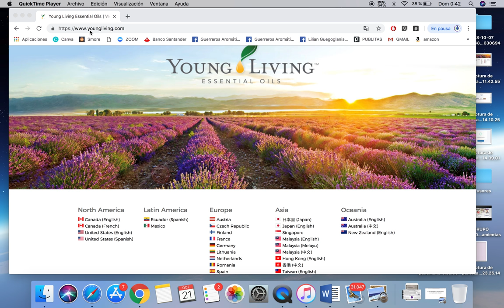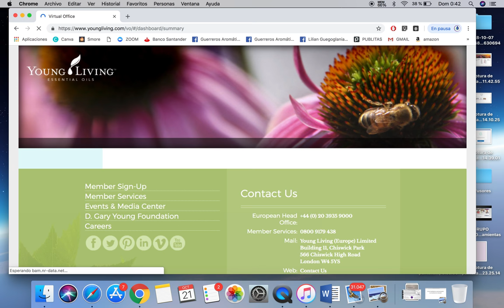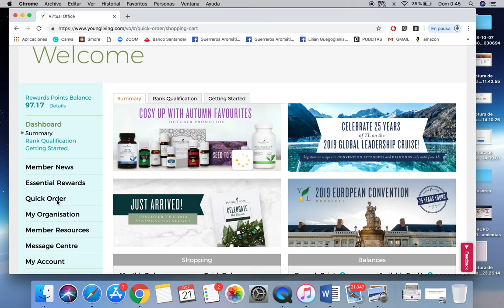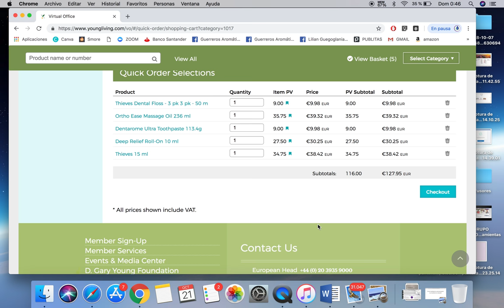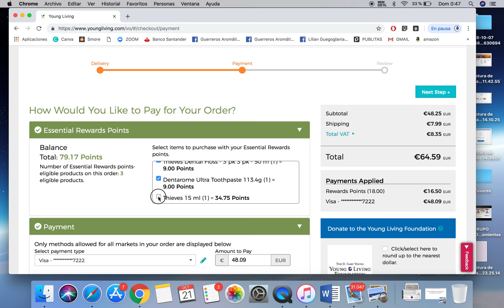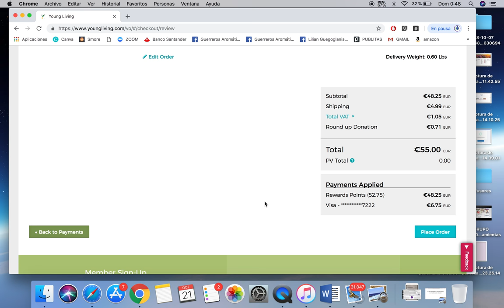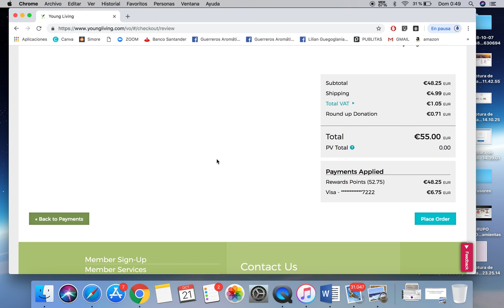Como usar tus puntos del programa de recompensas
Este vídeo es parte de la capacitación disponible a los miembros de la comunidad de Young Living,  Guerreros Aromáticos

¿Interesado en ser parte de una comunidad de Young Living y aprender como apoyar su bienestar a través de aceites esenciales?

Puedes conectarte con

Lilian Guegoglanian Fontoura -  Distribuidora Independiente #1053963